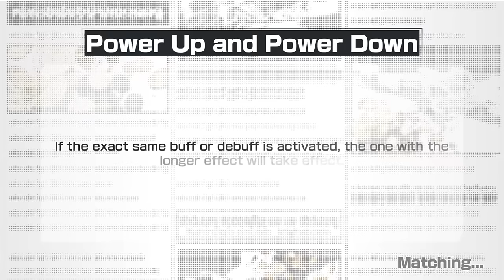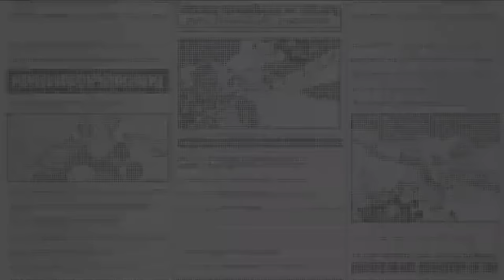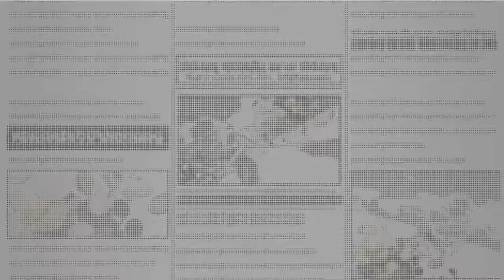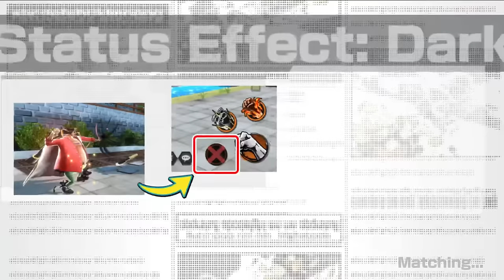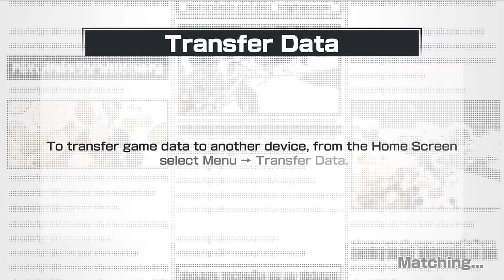EX Roger Broke One Piece Bounty Rush.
He's broken